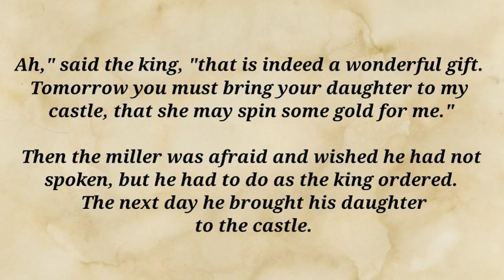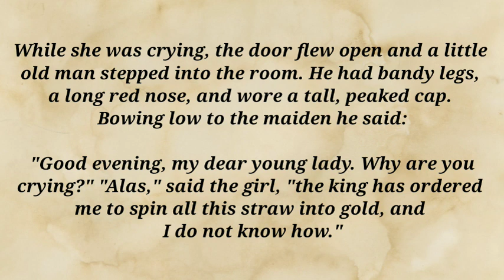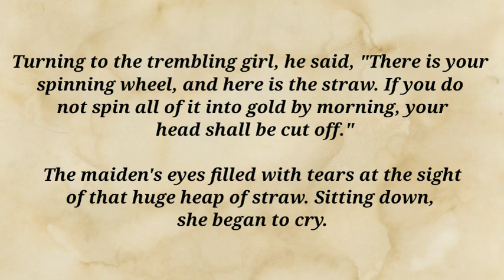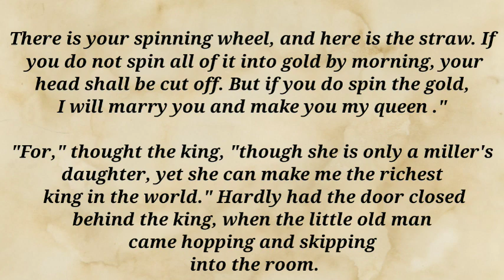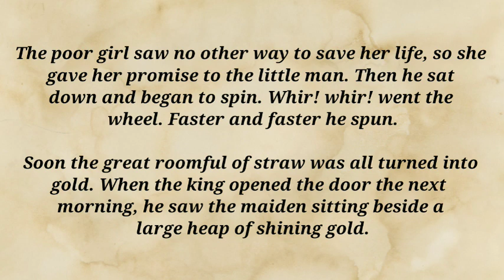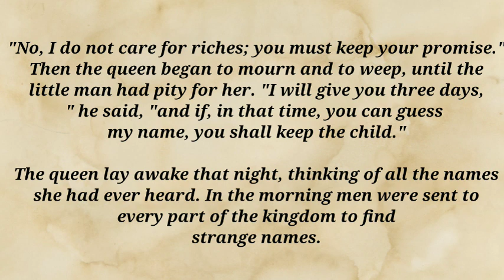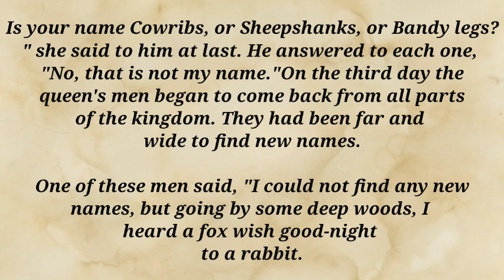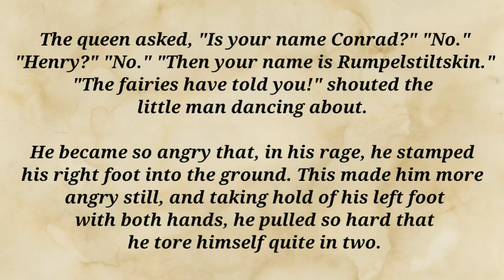Rumpelstiltskin||english listening practice||short story in english